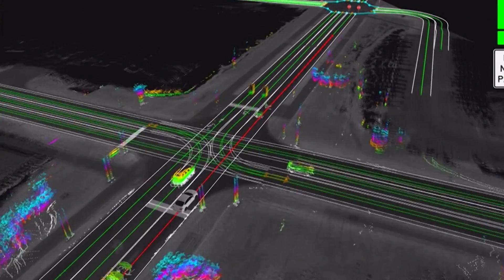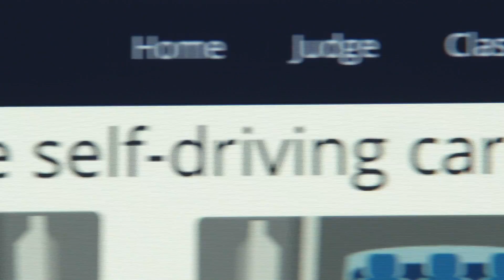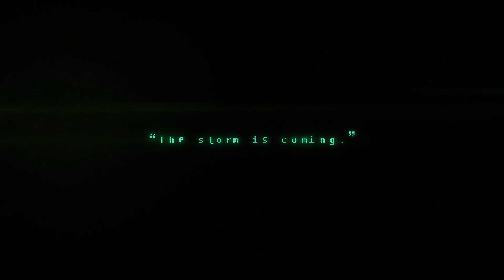Guy Martin Vs The Robot Car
Artificial Intelligence is the hottest topic in science and Guy Martin investigates the state of the technology by building his own self-driving van at home, creating an AI teasmaid from bits of junk and experiencing one of the very first autonomous cars allowed on the public road. He then takes part in the ultimate man versus machine experiment, by going head to head against a cutting edge robotic racecar at Silverstone to see whether it’s a human or a computer that can lap the quickest.